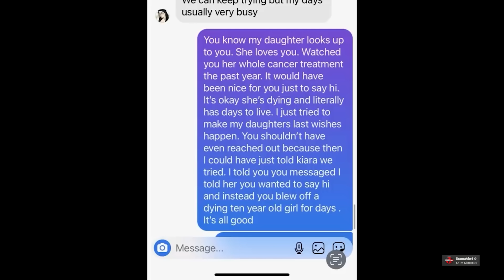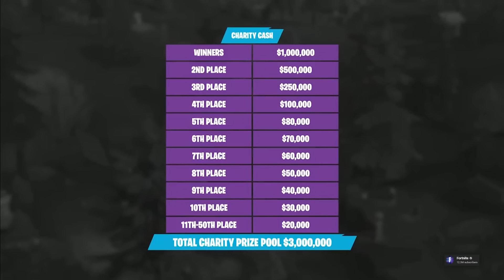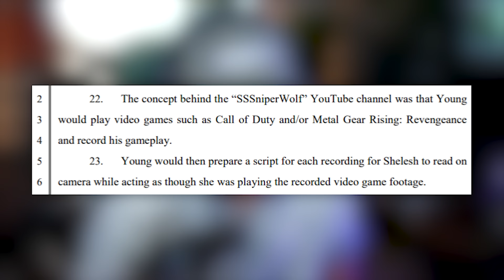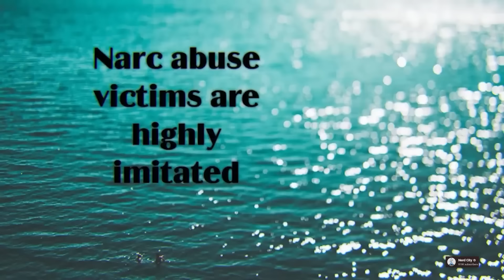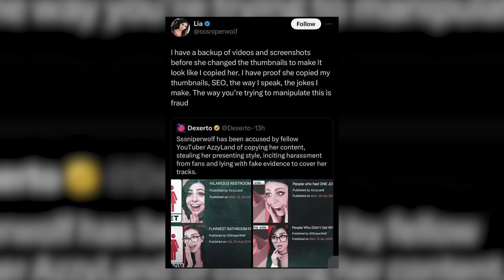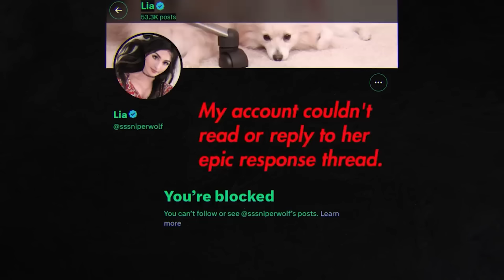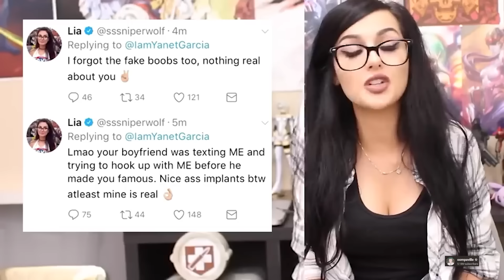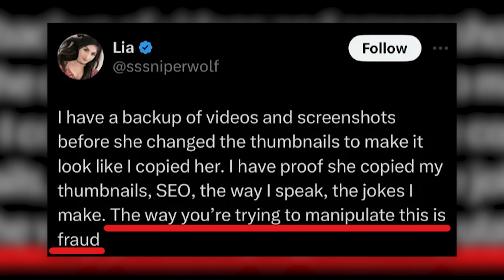She Just Doesn't Stop (Sssniperwolf)...